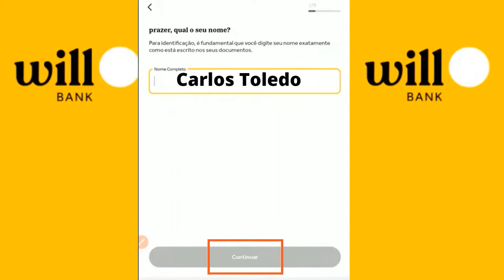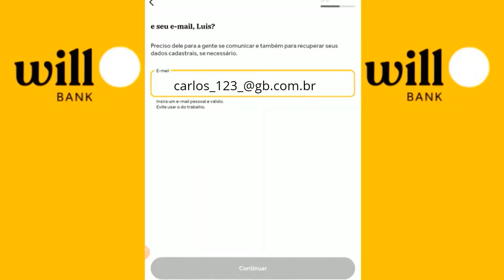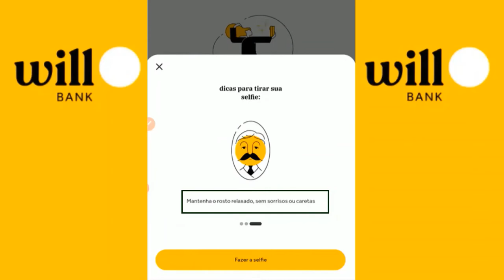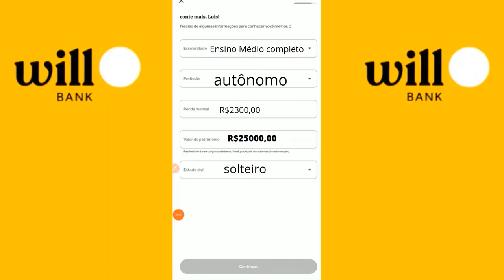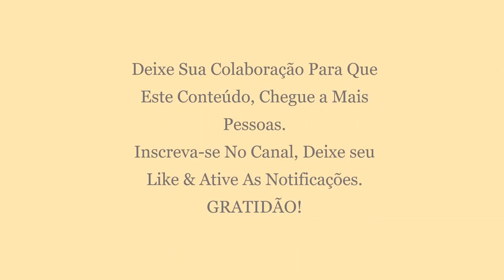WILL BANK PASSO A PASSO COMO SOLICITAR CARTÃO DE CRÉDITO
💳 Guia Definitivo dos Cartões de Crédito 2021
💳 6 Envelopes Rfid Bloqueador Cartão De Crédito Contactless preto
💳 TRANSFORMANDO O LIMITE DO SEU CARTÃO DE CRÉDITO EM DINHEIRO
O cartão de crédito Will Bank é um cartão que oferece uma experiência menos burocrática. Este serviço não possui cobrança de anuidade e tem cobertura internacional. Além do crédito, o cartão pode ser usado na função débito. Caso prefira, o banco digital ainda disponibiliza um cartão virtual.

disponibiliza um cartão virtual.